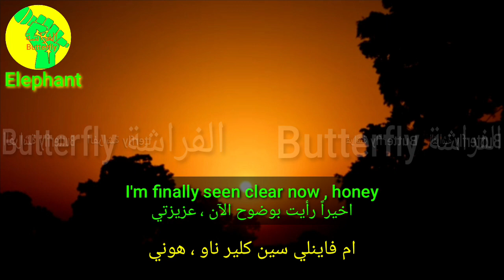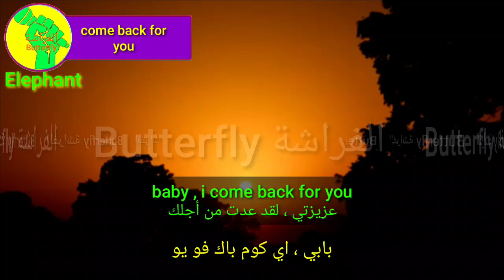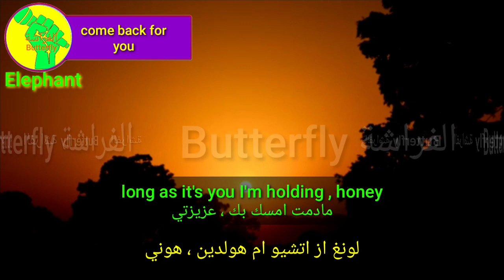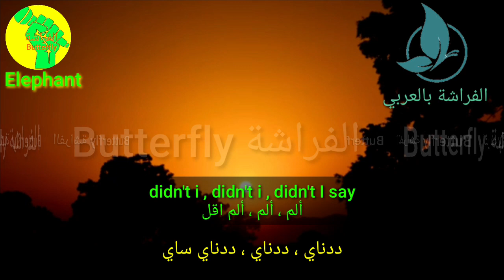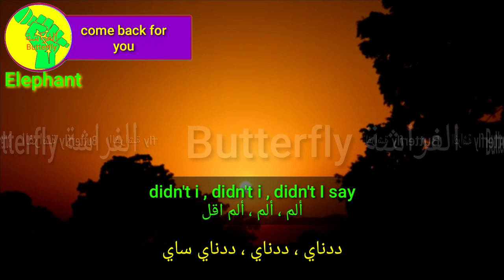come back for you lyrics مترجمة للعربية Elephant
peace 🦋👍💚